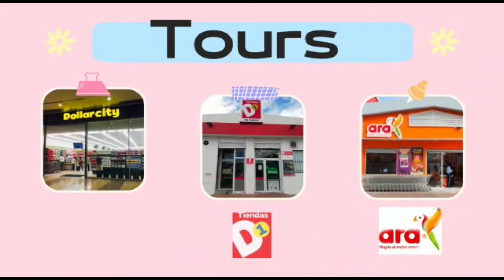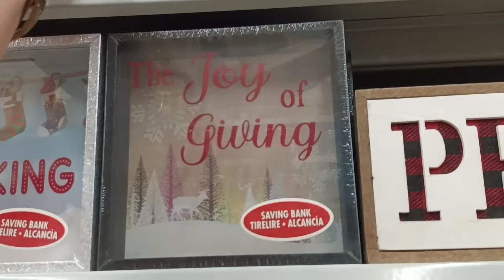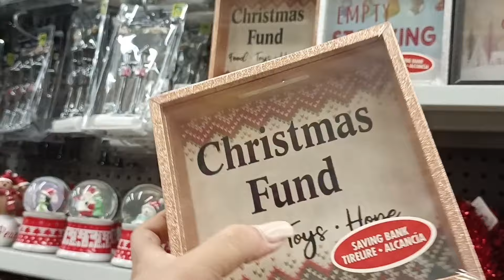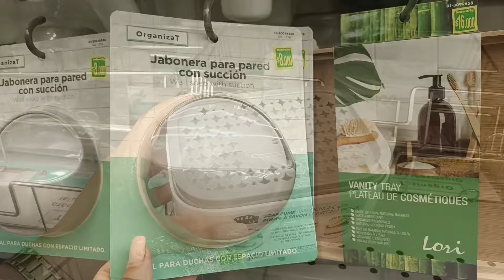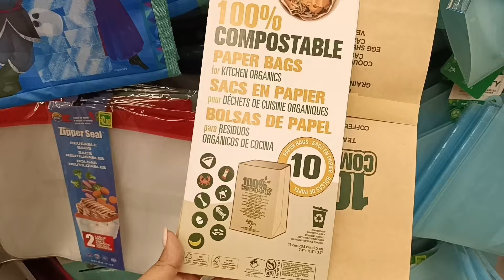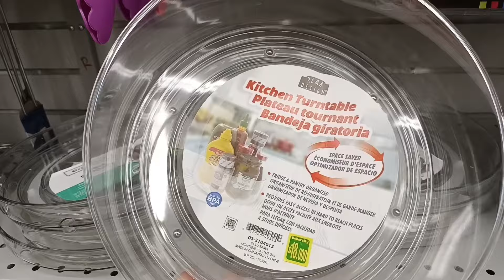NO TE PIERDAS LOS NUEVOS PRODUCTOS DEL DOLLARCITY 💚 NAVIDAD 🎄 Y HOGAR 🛋️ TOUR COMPLETO!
NO TE PIERDAS LOS NUEVOS PRODUCTOS DEL DOLLARCITY 💚 EN EL 2024 TOUR COMPLETO!

Lo ÚLTIMO en DOLLARCITY 💚 COCINA + HOGAR + NAVIDAD 🎄 Tour completo!

DOLLAR CITY por pasillos ENERO 2023 | COCINA 🧑‍🍳 Y LIMPIEZA 🧼 ✨